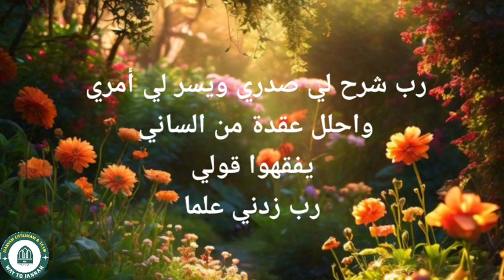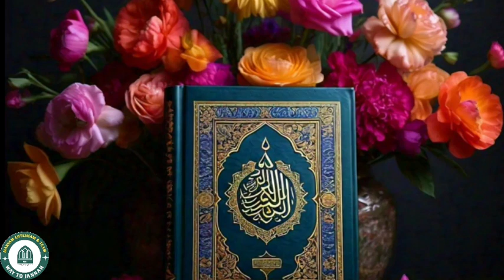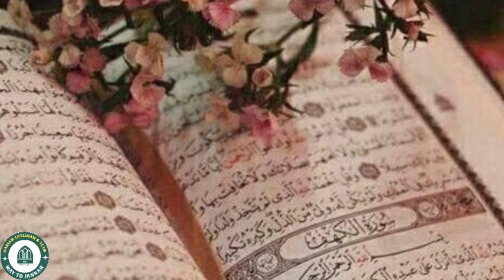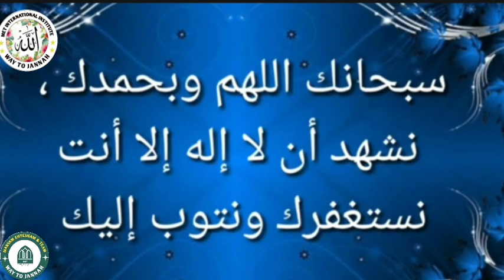STORY OF NOOH (a.s)